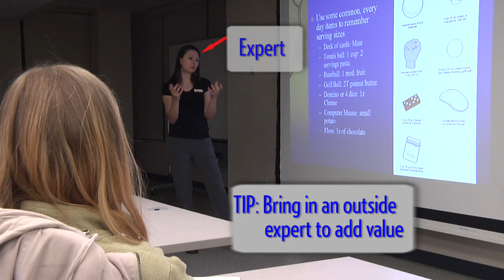Geneca LLC: Tips for a better workplace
A mid-sized software developer demonstrates how to keep morale up in a down economy.